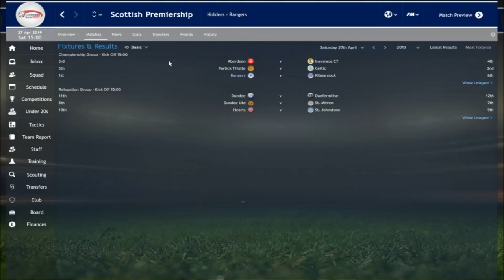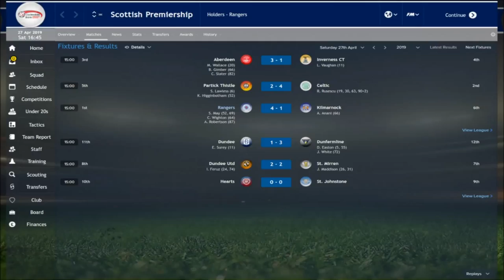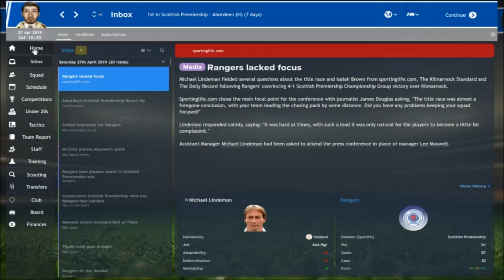Football Manager 2015 - Glasgow Rangers Episode 34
It's a big game today as we can potentially capture the SPFL Premiership title.